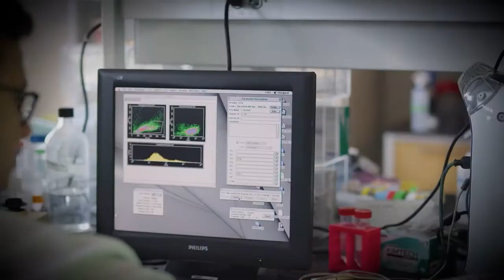Patients as Partners in Discovery and Progress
The National Cancer Act of 1971 signified a national commitment to fighting cancer, and each patient, caregiver, and survivor plays a vital role in understanding and treating this disease. Through their contributions to prevention and treatment development, clinical trials, research data, and more, patients and survivors are helping us realize the promise of precision medicine and changing what it means to be diagnosed with cancer.